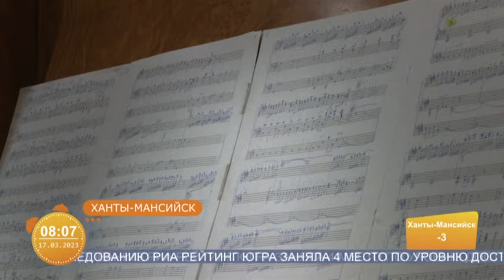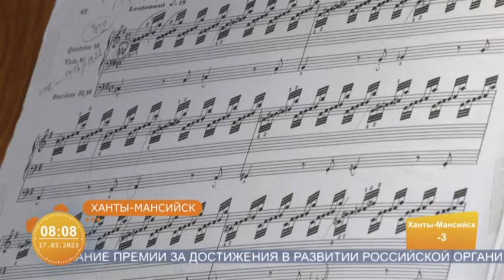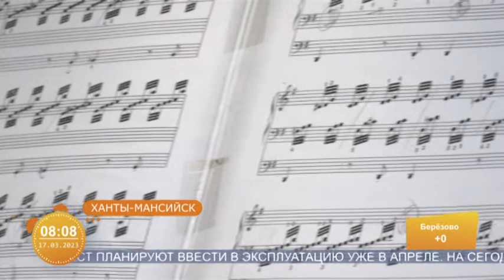Югорский «король музыкальных инструментов» празднует юбилей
Рубрика «Югра в деталях», автор - Софья Барская.